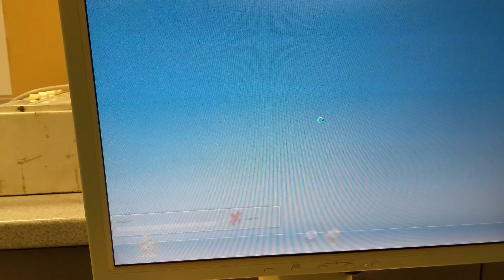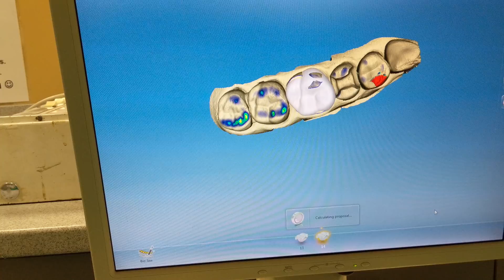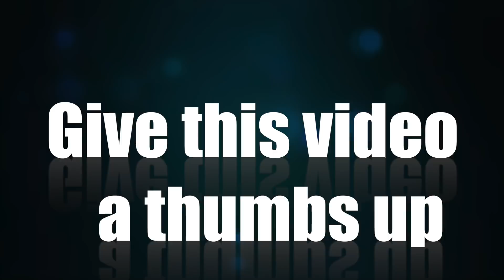Dental Summer Trimester Vlog: Crown Preps & CAD/CAM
Hello Everyone!

I hope you enjoy watching this video about my first 2 weeks of summer trimester. This was my first time editing on final cut pro so I had a little bit of fun with the beginning.
Tip for those of you who are applying to dental school this cycle. Apply for a travel rewards card like the Southwest Travel rewards card. Use the card to pay for your dental school applications and then use the points that you earn by opening up the card to pay for all of your dental school interview flights! I did this and it was literally the best money saving idea I could have thought of.

If you're taking the DAT soon, consider purchasing PATBooster! It's an amazing new resource for the PAT section! I played around with the generators and the exams before partnering up with Shahed, the founder of PATBooster.

Supplement PATbooster with DATBootcamp and DATdestroyer. Good luck!

All of the music used in this video was original.